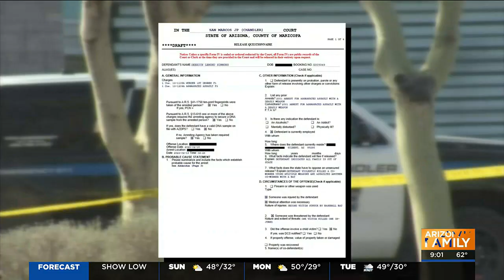Deadly assault at Chandler intel facility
Derrick Simmons, 50, was arrested and charged with 1st-degree murder and aggravated assault after allegedly killing a coworker with a baseball bat.